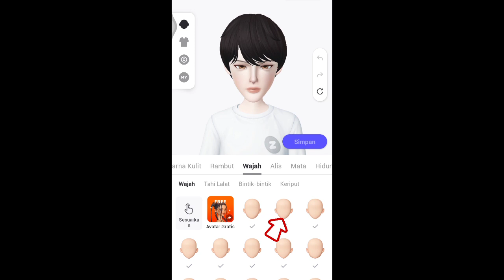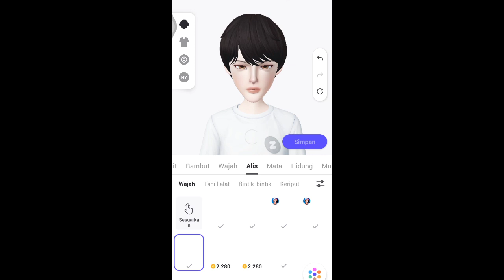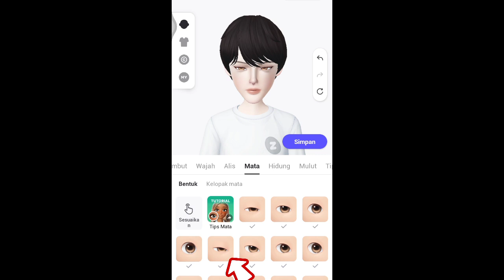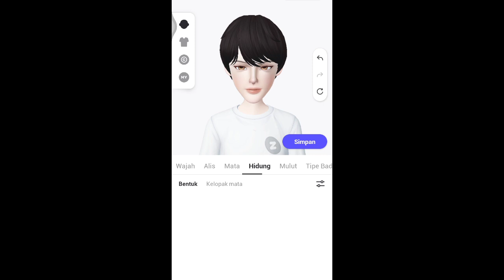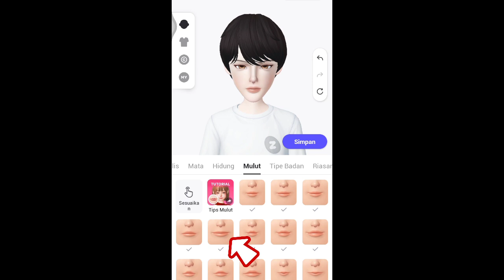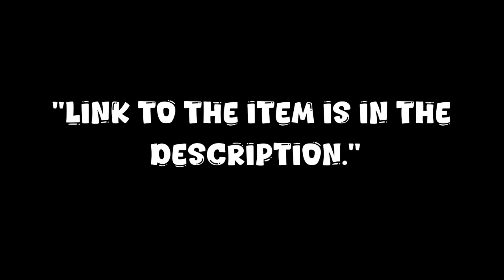Create a Zepeto Avatar That Looks Like Uchiha Sasuke | ZEPETO FACE TUTORIAL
In this video, I'll show you step-by-step how to create an avatar in Zepeto that looks just like Uchiha Sasuke from Naruto! From facial features to hairstyle, you'll learn the exact settings to make your avatar resemble this iconic character.

Whether you're a Naruto fan or just want to create a cool Zepeto avatar, this tutorial is easy to follow and perfect for both beginners and advanced users!

- How to adjust the facial structure
- How to choose the right hair and eyes
- Tips to make your avatar stand out like Uchiha Sasuke

Link Item:
 Item rambut / Hair item :